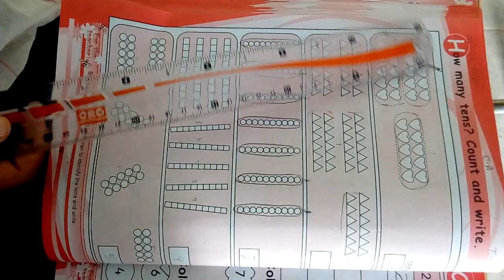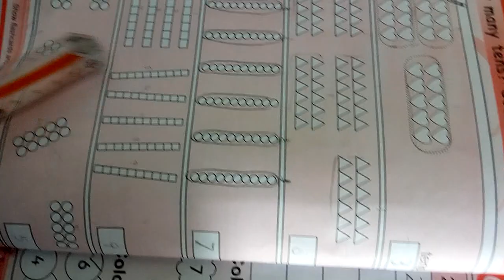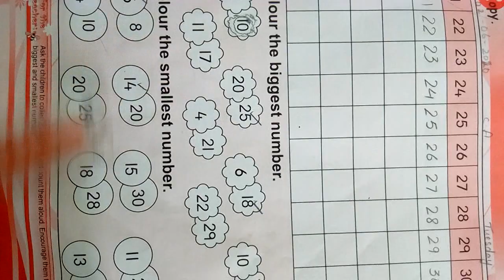Advance, Counting, Lecture # 2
Book pg # 28+29